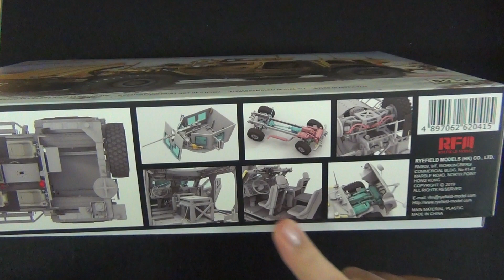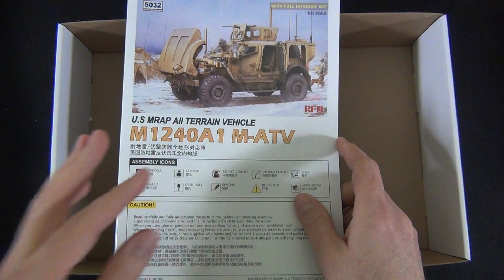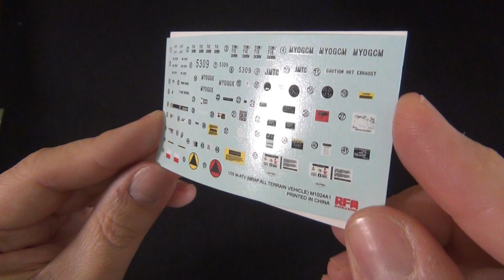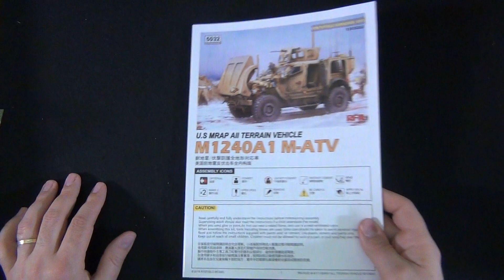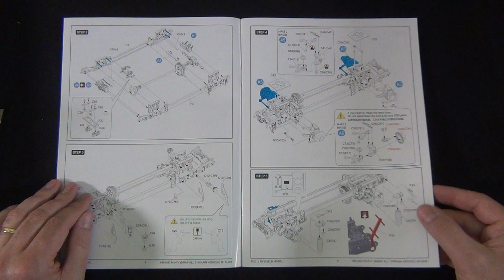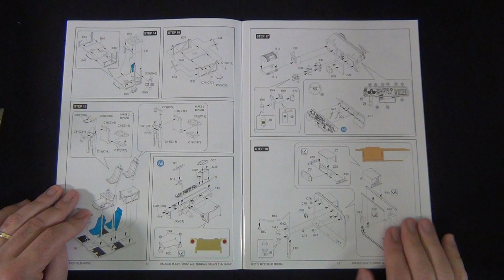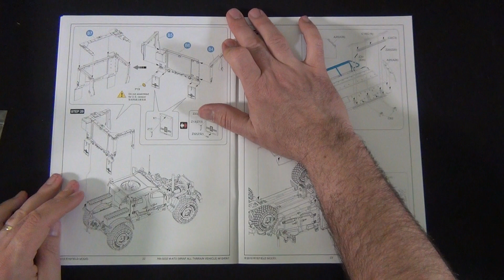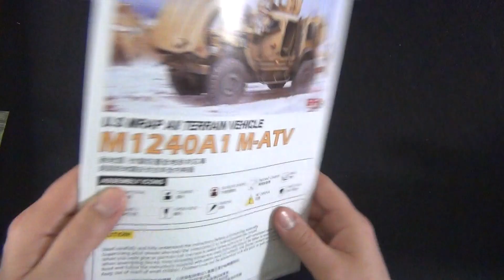M1240A1 M-ATV (Ryefield Model 1:35)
Maqueta del fabricante RFM del MRAP M1240A1 a escala 1:35 con todos los interiores y con el motor totalmente detallado.